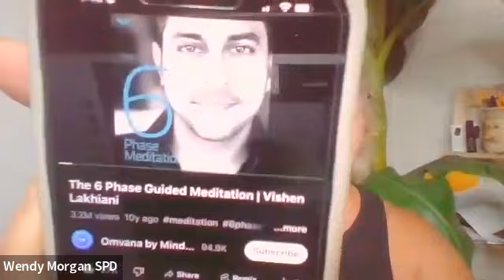Personal Development With Stacie Phillips Hosted By Wendy MorganTuesday August 29,2023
Personal Development With Stacie Phillips
Hosted By Wendy Morgan